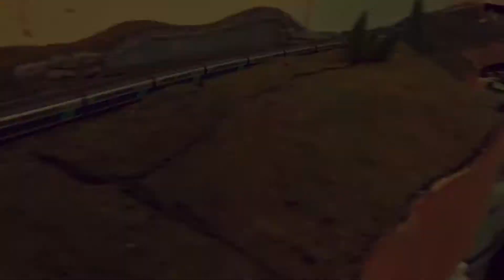TGV Pounding Through Little Brickhill 株式会社 関水金属 レゾ・デュープレックス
New rolling stock getting run in on a joint Franco British collaboration